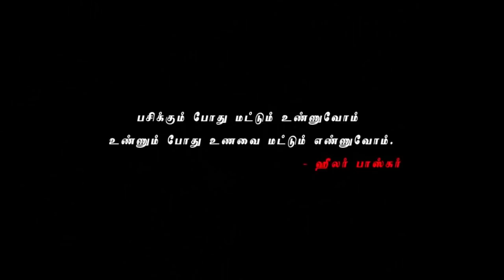32. Oil bath (எண்ணெய் குளியல்) (Peace O Master)